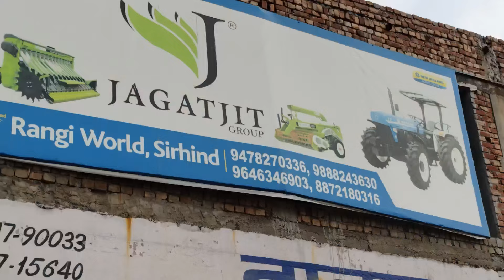New holland tractor sale in punjab//New holland 5500 for sale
new holland 3630 for sale in punjab
new holland 5500 for sale in punjab
Farmtrac 6055 tractor sale in punjab
3 speed tractor sale in punjab